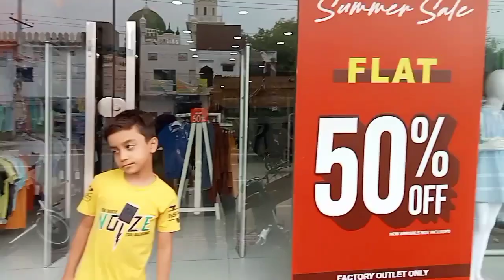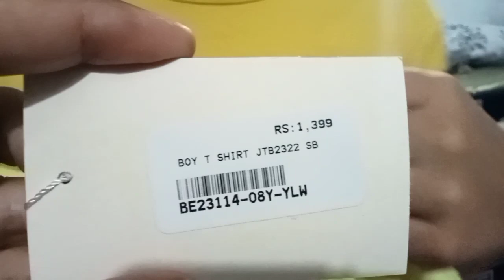Special Sale offers 50% and 70% flat of